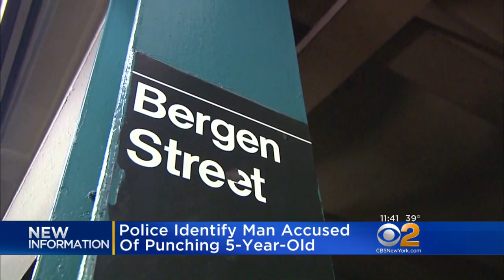Cops Identify Man Accused Of Punching 5-Year-Old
Police have named the 25-year-old suspect wanted in connection with the assault of a 5-year-old on a NYC G subway train. CBS2's Jessica Moore reports